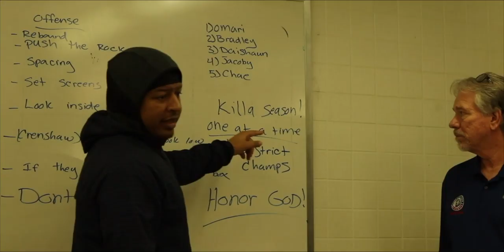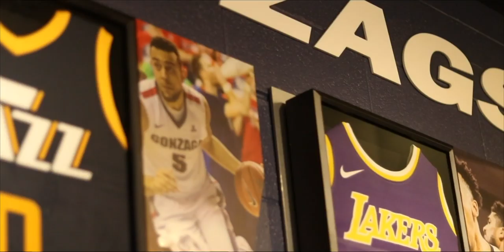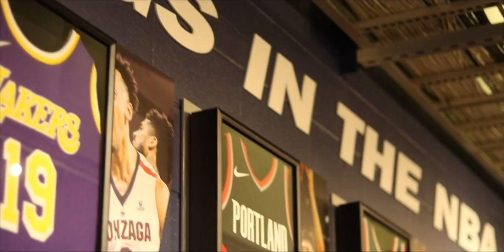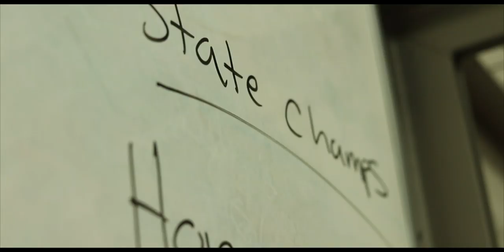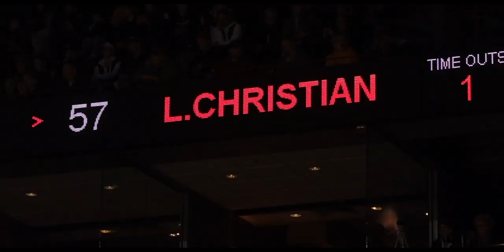The Road to State | Life Christian Academy High School Basketball Documentary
For some context, this was a mini documentary I made for my high school basketball team this last season that started in November 2019 in their journey to the state championship.